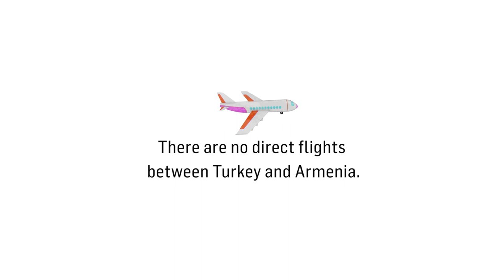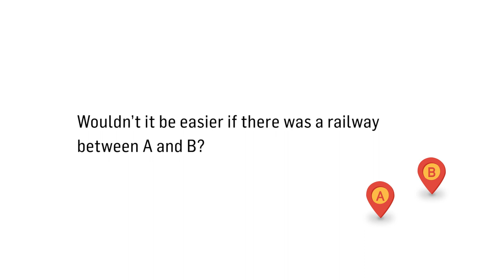How does one get from Kars to Gyumri?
How does one get from Kars to Gyumri? How does a merchant, a farmer, a beekeeper, an artist, a student or tourist go? The border is closed, where is the logic in this? We want a future where we can make friendly and neighbourly relations with one another.